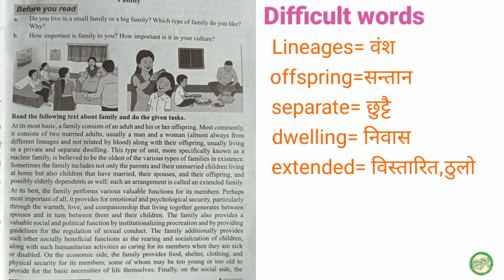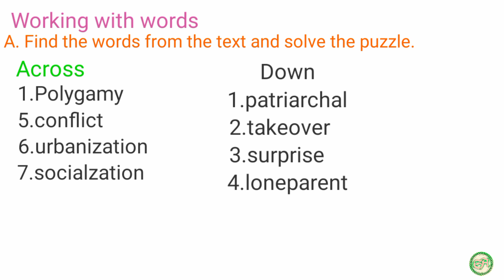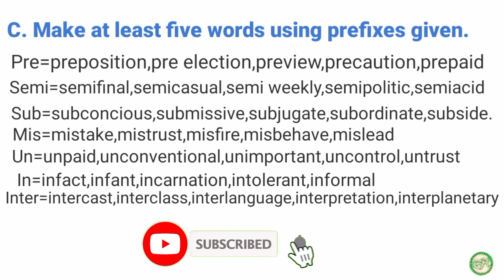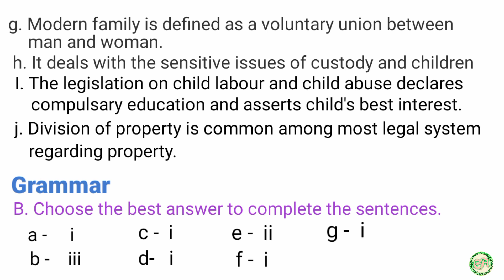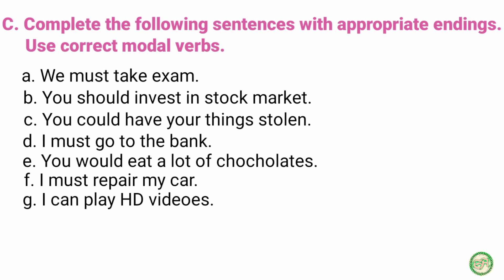Class 12 section 1 unit 2## family##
Class 12 section 1 unit 2 family. New course.